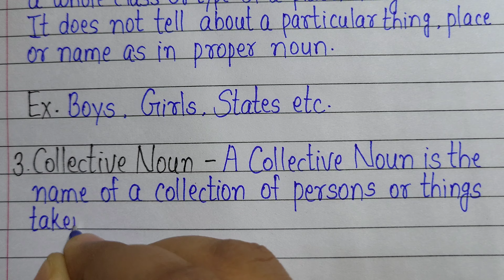Noun & its kinds l Noun definition & types of Nouns with examples l Types of Noun l What is a Noun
Watch my another video link given in below👇

1. My Self Question with answers l Introduction Q & Ans l Self Introduction l Tell me about yourself

2. My Home l Essay on My home in english l 10 lines essay on My Home 🏠 l Write about My housel Essay

3.Memorable Day in My Life l Most memorable Day in my life essay in english l A most memorable Day

4. Make Sentence with given words l How to make sentences in English l Learn make sentences in English